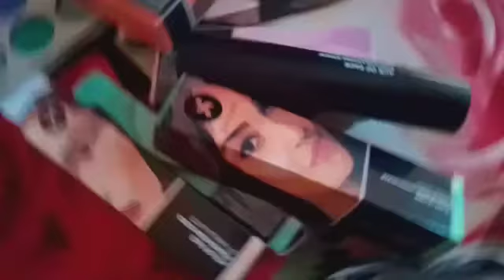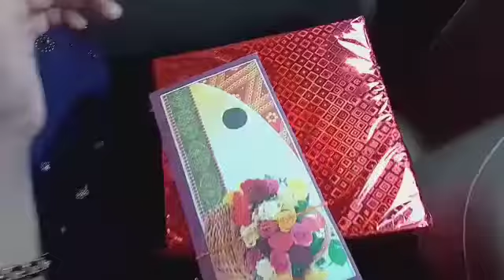finnally bhabhi ke Ghar aa hi gai / vlog part -2 / Angel saniya world